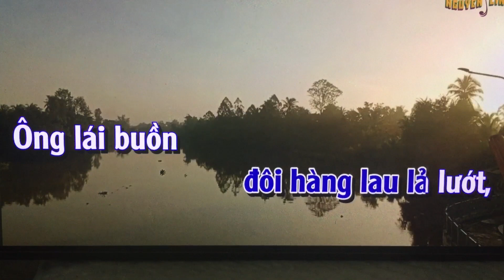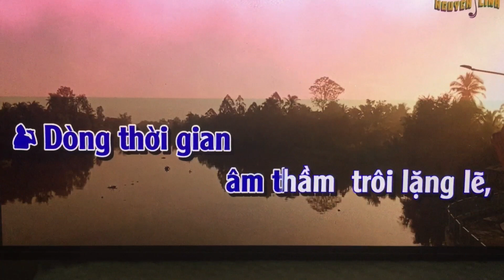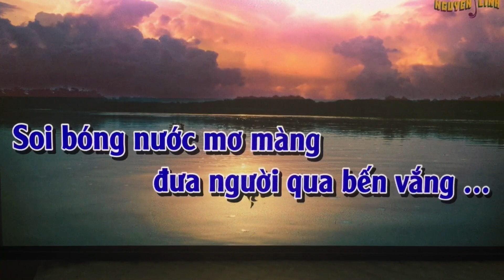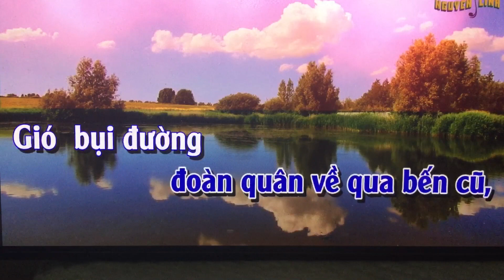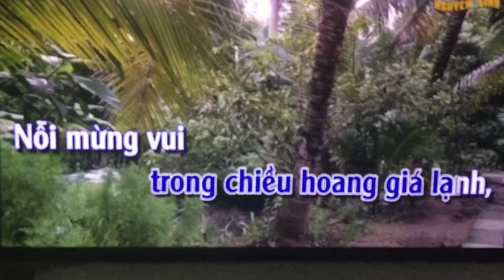Ong Lao Dua Do. Tamca ren ri